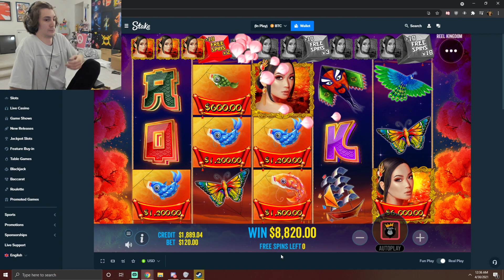xQc goes CRAZY for GIRLFRIENDS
OMEGALUL